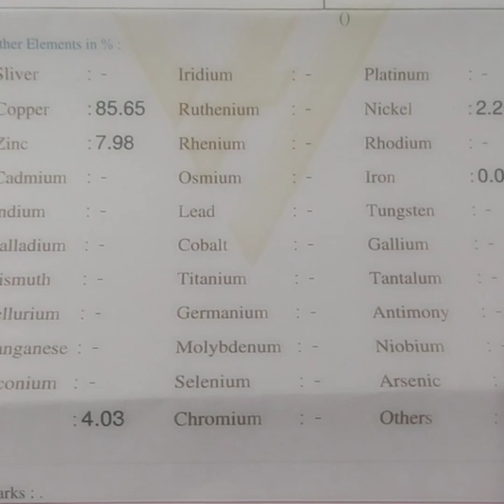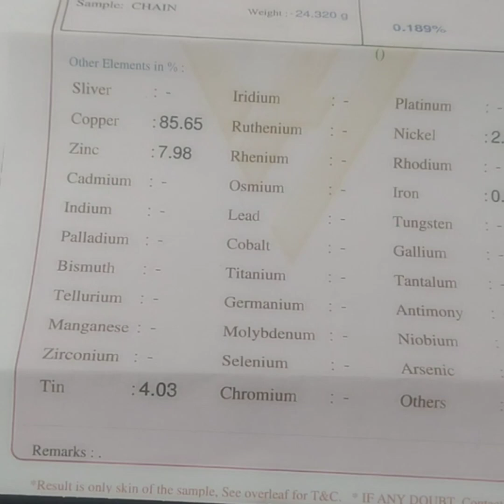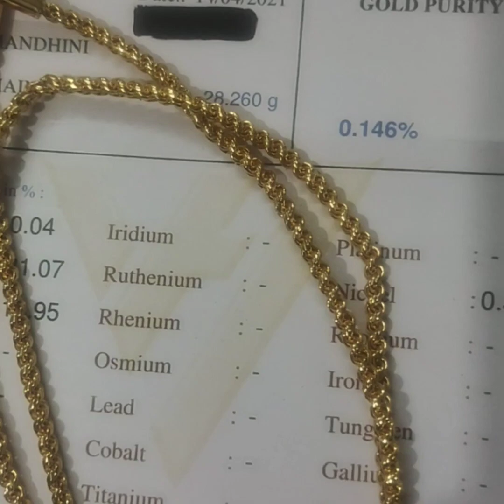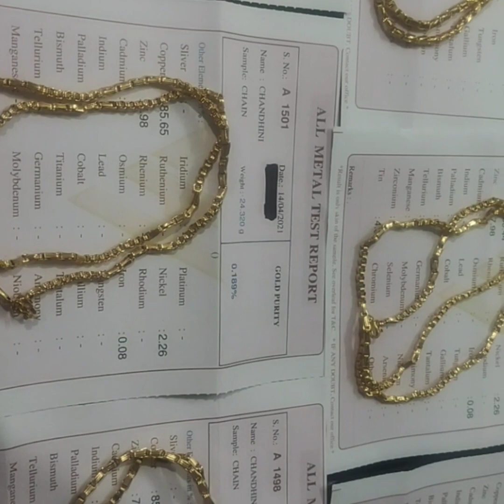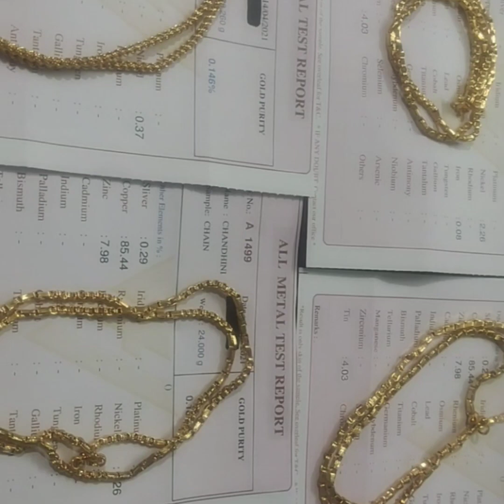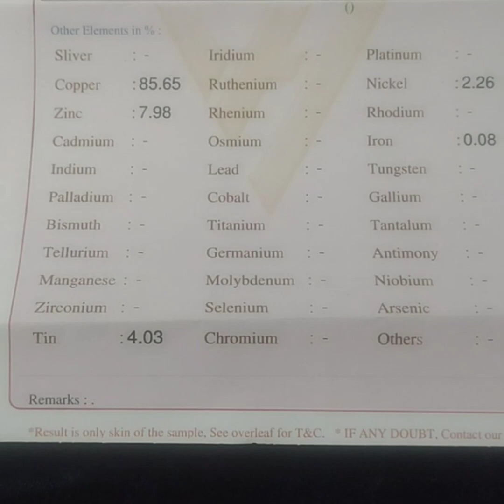testing bill impon chain ph no :7603817518 | 7708420268